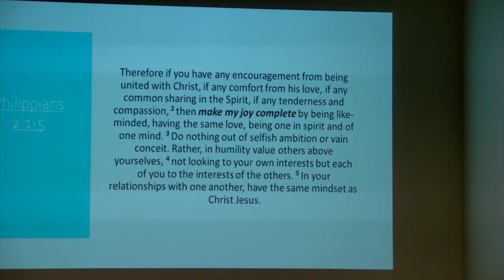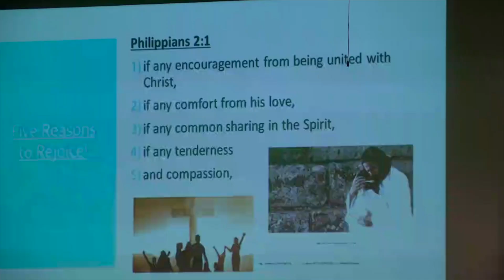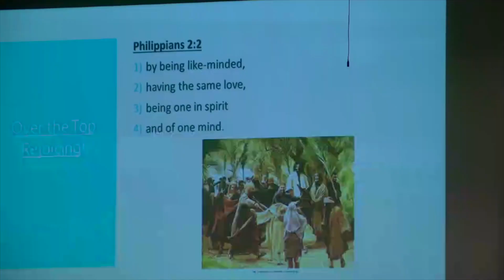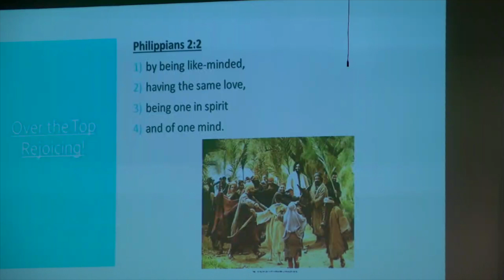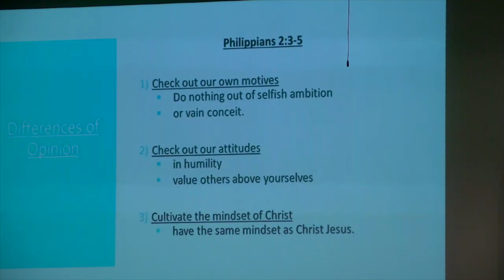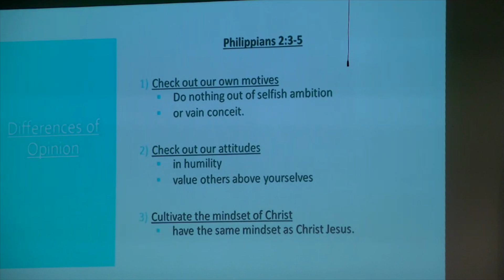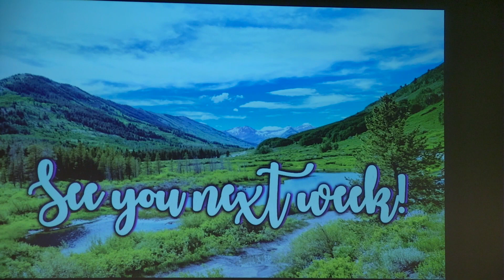CAN PA LT 12 11 22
Elder Lou Tsiknas shares with us about the Biblical encouragement to "Rejoice" on this fourth Sunday of Advent.  Be blessed!